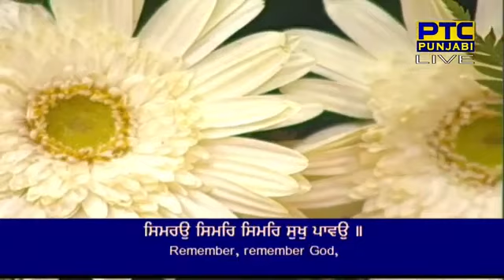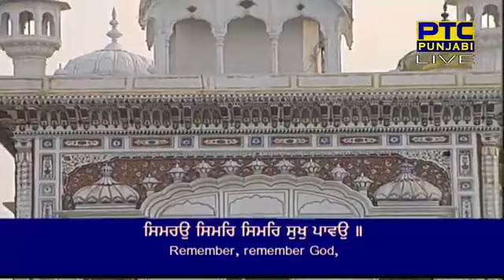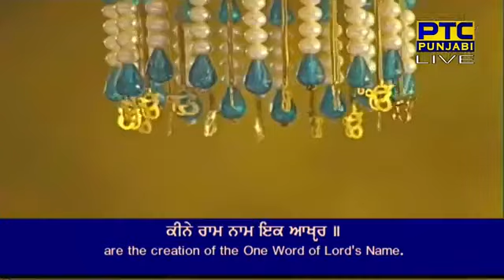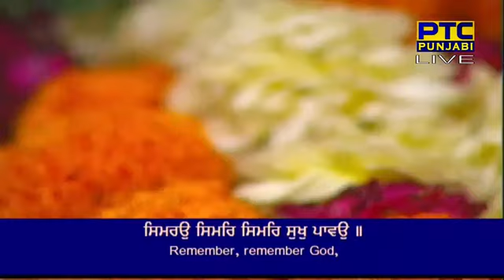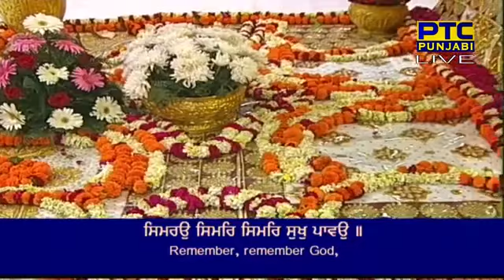SIMROO SIMAR SIMAR SUKH PAVO Bhai Ravinder Singh Ji Hazoori Ragi Sri Darbar Sahib Amritsar